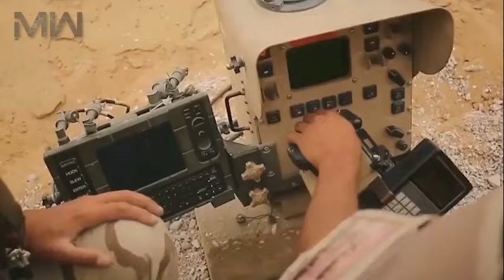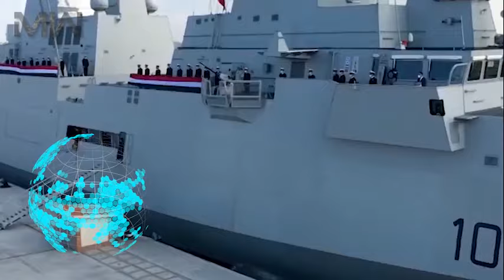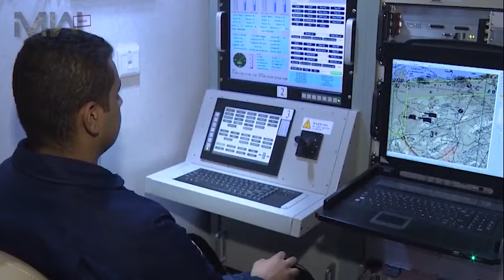HAJI KAZIBWE BASHIRL WE MISS YOU